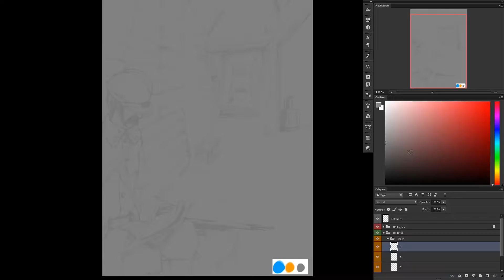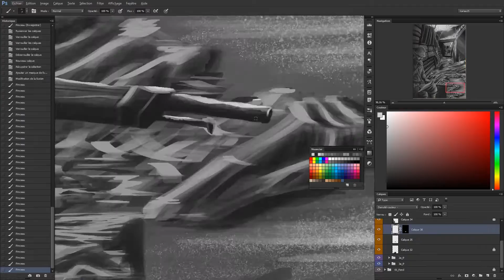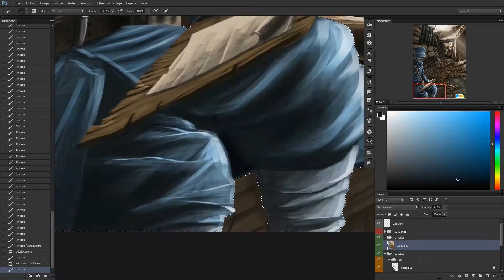G_ARTRAY | Une Dernière Lettre | 2016